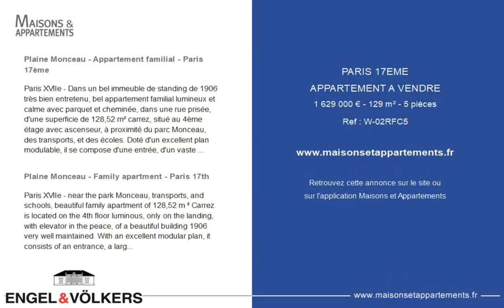PARIS 17ÈME - APPARTEMENT A VENDRE - 1 629 000 € - 129 m² - 5 pièce(s)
Référence : W-02RFC5

Plaine Monceau - Appartement familial - Paris 17ème

Paris XVIIe - Dans un bel immeuble de standing de 1906 très bien entretenu, bel appartement familial lumineux et calme avec parquet et cheminée, dans une rue prisée, d'une superficie de 128,52 m² carrez, situé au 4ème étage avec ascenseur, à proximité du parc Monceau, des transports, et des écoles. Doté d'un excellent plan modulable, il se compose d'une entrée, d'un vaste double séjour, d'une cuisine dînatoire, de trois grandes chambres, possibilité 4 chambres, d'une salle de bains avec WC, d'une salle de douche, 2 dressings, buanderie et toilettes séparées. Cet appartement traversant, entièrement rénové avec goût est en excellent état, bénéficie de beaux volumes grâce à sa belle hauteur sous plafond de 3,10m². Gardienne à demeure. Une cave complète ce bien. Local vélo. Honoraires de transaction 3 % TTC à la charge de l'acquéreur. Prix net vendeur : 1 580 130 € DPE :D/201 kWh/m²/an Emission de Gaz à effet serre :C/ 24 kg CO2/m²/an Estimation des coûts annuels d'énergie du logement : entre 1750 euros et 2410 euros par an Charges annuelles moyennes: 5 708 € Coporoprieté de 164 lots Pas de procédure en cours W-02RFC5 Situé à deux pas des commerces, des écoles Reanauds/Frourcroy et colege Pierre de Rosard Sainte Ursule et des transports (métros Wagram, Pereire, ligne 3 et RER C – stations taxi et bus à proximité, espaces verts (Parc Monceau). Tous commerces et services à proximité : traiteurs, boulangers, bouchers, coiffeurs, médecins, banques, etc

Plaine Monceau - Family apartment - Paris 17th

Paris XVIIe - near the park Monceau, transports, and schools, beautiful family apartment of 128,52 m ² Carrez is located on the 4th floor luminous, only on the landing, with elevator in the peace, of a beautiful building 1906 very well maintained. With an excellent modular plan, it consists of an entrance, a large double living room, a kitchen, three large bedrooms, possibility 4 bedrooms, a bathroom with toilet and a shower room, 2 dressing rooms, laundry room and separate toilet. This property, entirely renovated with taste, in excellent condition, benefits from beautiful volumes thanks to its beautiful height under ceiling of more than 3 meters and of a crossing plan without loss of space. No work to be done. Janitor in residence. A cellar completes this property. Local bike. Transaction fees 3 % (all taxes included) to be paid by the buyer. Net selling price 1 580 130 €. DPE :D/201 kWh/sqm/year Greenhouse gas emission : C/ 24 kg CO2/sqm/year Estimated annual energy costs of the property: between 1750 euros and 2410 euros per year Joint ownership of 164 lots Average annual charges 5708 € No pending proceeding W-02RFC5 Located close to shops, schools Reanauds/Frourcroy and colege Pierre de Rosard Sainte Ursule and transportation (metro Wagram, Pereire, line 3 and RER C - cab and bus stations nearby, green spaces (Parc Monceau). All shops and services nearby: caterers, bakers, butchers, hairdressers, doctors, banks, etc.

|2786019|